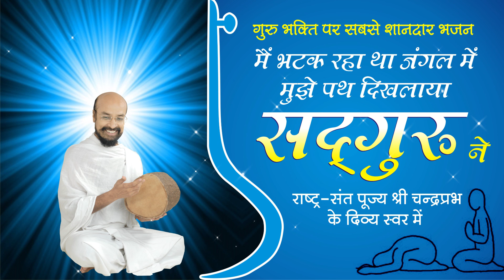मैं भटक रहा था जंगल में...गुरुभक्ति पर दिव्य भजन...श्री चंद्रप्रभ जी के मधुर स्वर में...जरूर सुनें🙏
मैं भटक रहा था जंगल में, मुझे पथ दिखलाया सतगुरु ने...गुरुभक्ति पर दिव्य भजन...श्री चंद्रप्रभ जी के मधुर स्वर में...जरूर सुनें🙏
श्री चंद्रप्रभ जी द्वारा गाया हुआ बहुत ही सुंदर भजन...अगर आप गुरु भक्ति और प्रभु भक्ति का आनंद लेते हुए झूमना चाहते हैं तो इस भजन का भरपूर आनंद उठाएं।
आभार
दिव्य साधना तीर्थ संबोधि धाम जोधपुर राजस्थान
राष्ट्रसंत के भजन
जैन संत के भजन
श्री चंद्रप्रभ जी के गीत